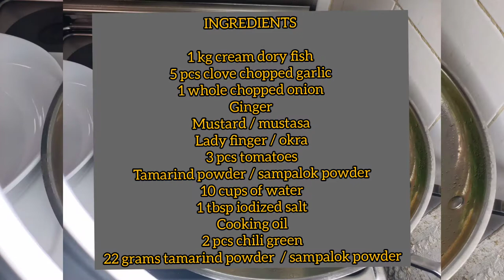SINIGANG NA CREAM DORY! Traditional Filipino food recipe!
Cooking details with ingredients step by step.